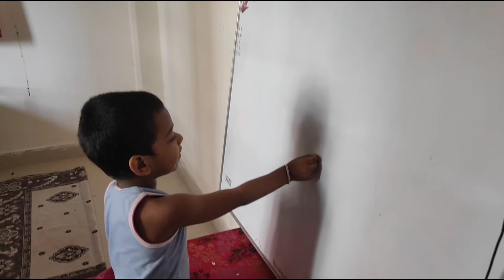ଜଗନ୍ନାଥ ସ୍ଵାମୀ ନୟନ ପଥଗାମୀ ଭଵ ତୁମେ || Jagannath Swami Nayan Pathagami bhaba tume